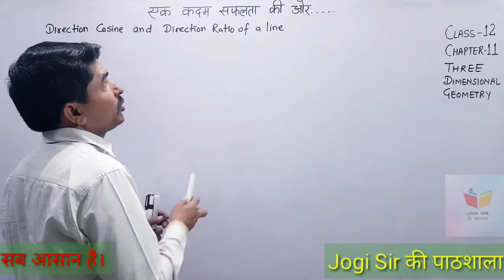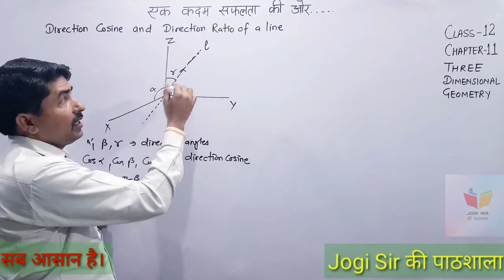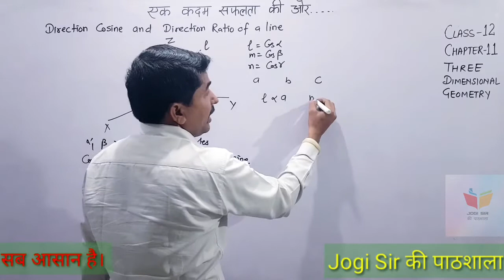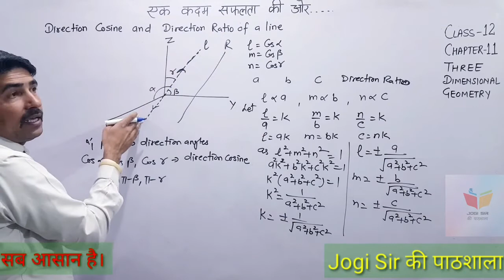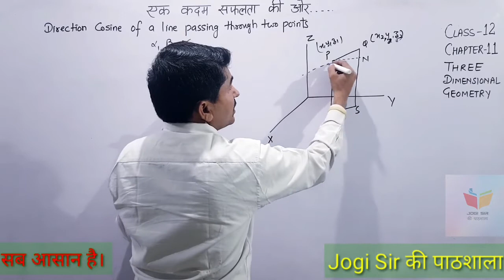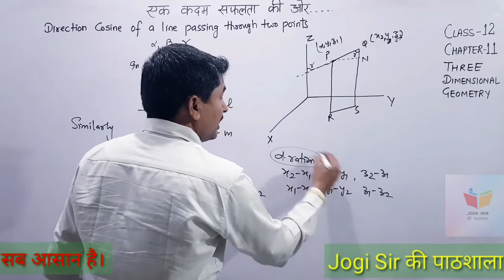Class 12/Exercise 11.1/Introduction /Chapter 11/Three Dimensional Geometry /NCERT/Cbse